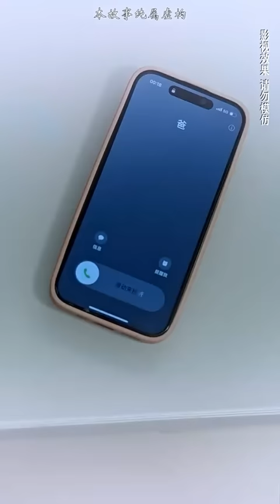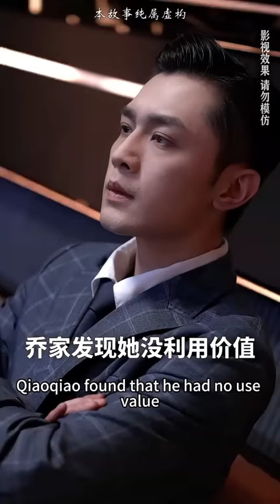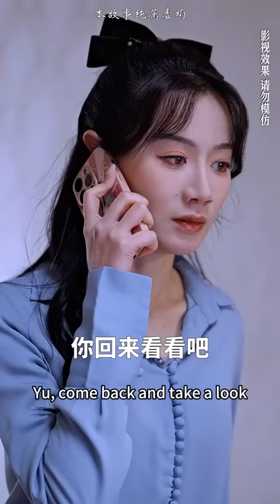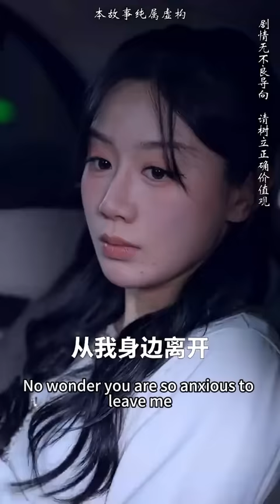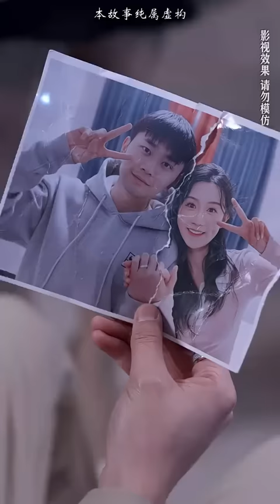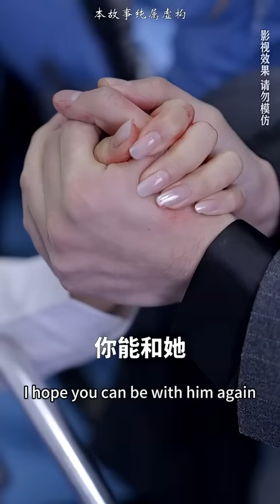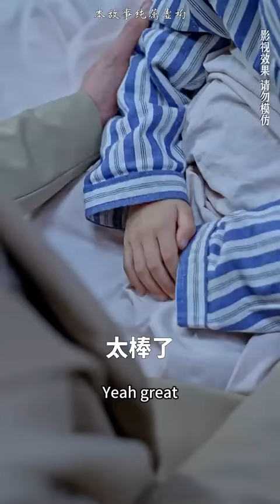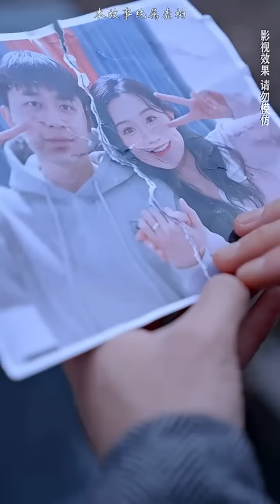一口氣看完！總裁被灰姑娘親手送進監獄，3年後出獄狠狠報復她，直到看到灰姑娘墓前的日記本，才明白自己錯的多離譜，跪在她墓前哭成狗！